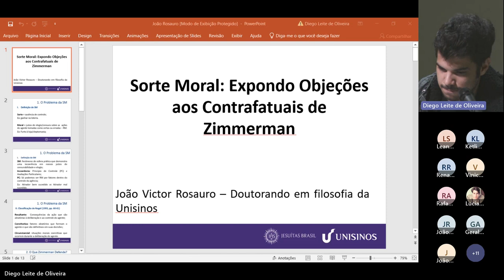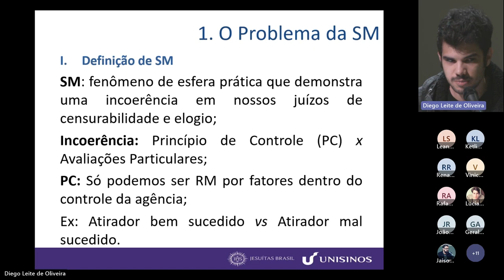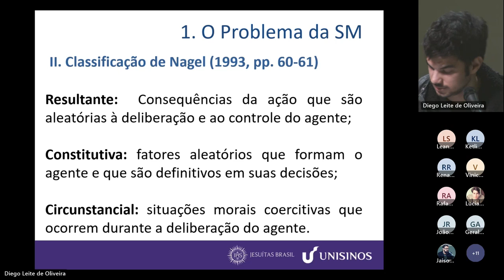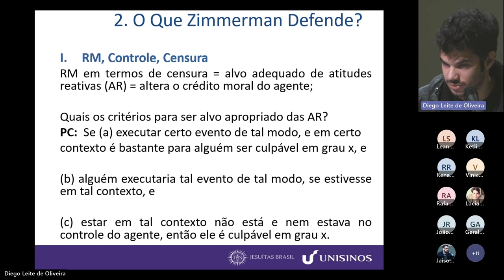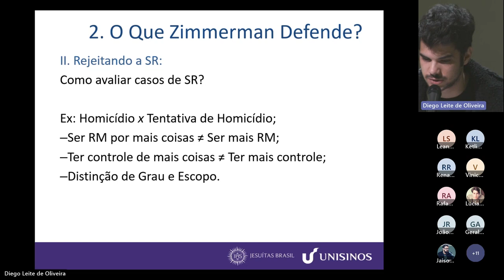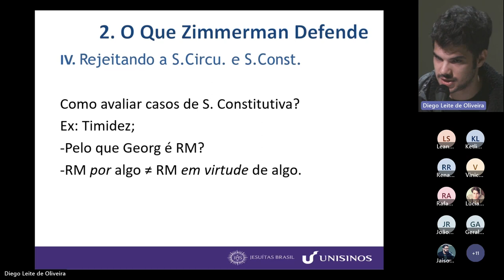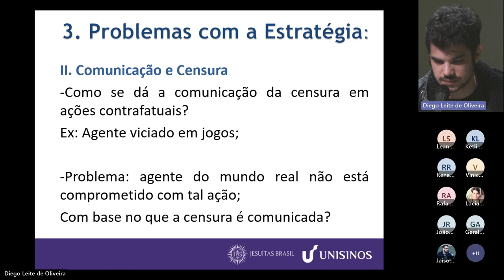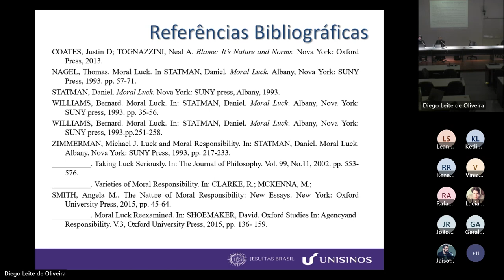Sorte Moral: expondo objeções aos contrafactuais de Zimmerman - João Victor N. Rosauro (UNISINOS)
Sorte Moral: expondo objeções aos contrafactuais de Zimmerman
João Victor Nunes Rosauro (UNISINOS)